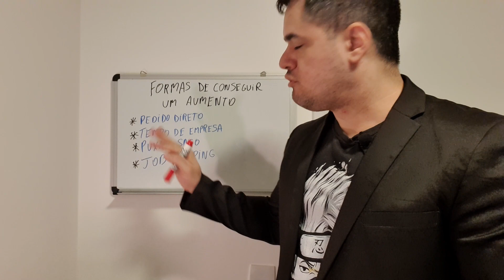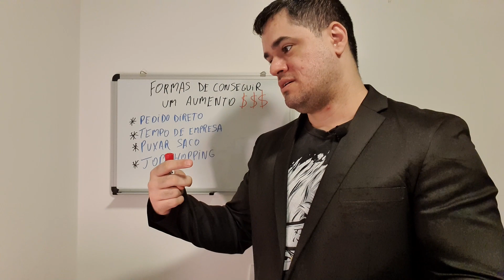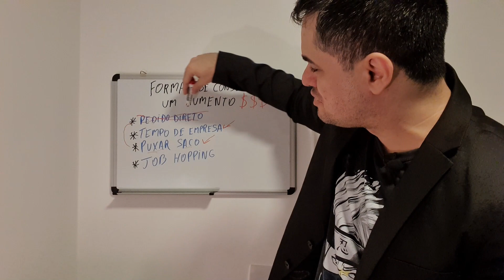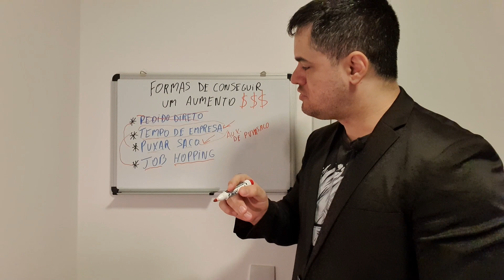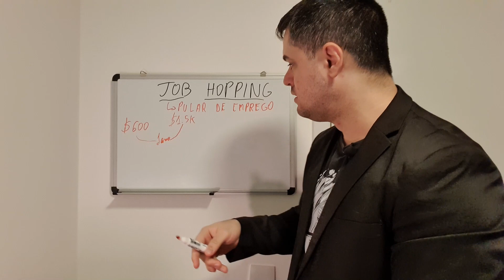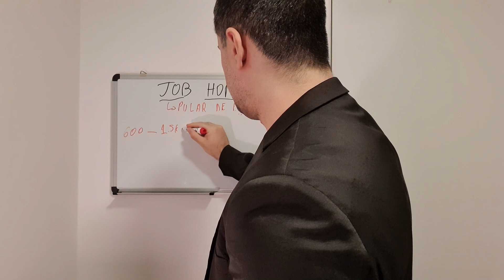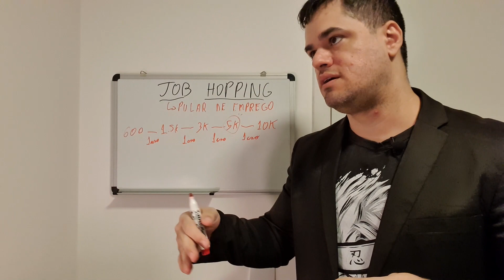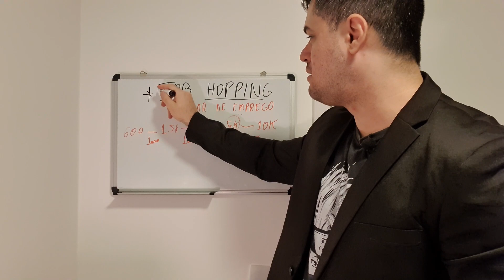JOB HOPPING: O Melhor Jeito de Conseguir um Aumento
Trocar emprego é o melhor aumento. E o nome que é dado para essa "técnica", se chama job hopping. Nesse vídeo eu vou falar de algumas das formas usadas para conseguir aumento no mercado de TI, mas mostrarei a melhor delas, que é o Job Hopping, pontuando os benefícios e desvantagens.

📚𝐋𝐈𝐕𝐑𝐎𝐒 𝐑𝐄𝐂𝐎𝐌𝐄𝐍𝐃𝐀𝐃𝐎𝐒:
✓ Padrões de Projeto: Soluções Reutilizáveis de Software Orientados a Objetos - por GoF